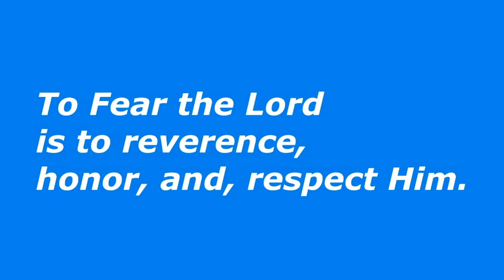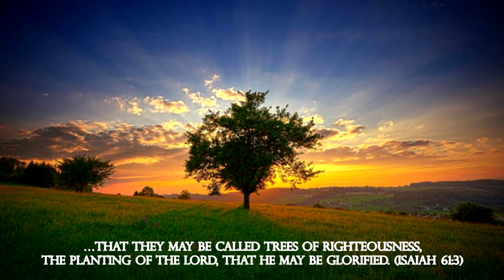The Day of Vengeance